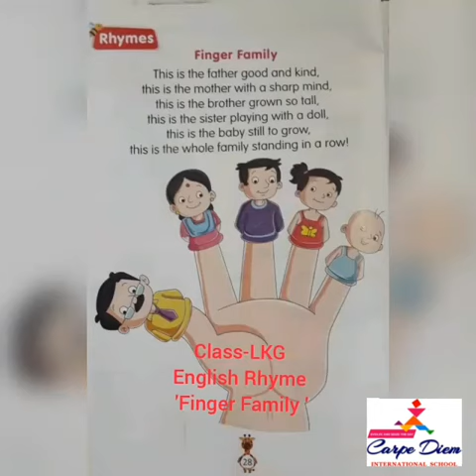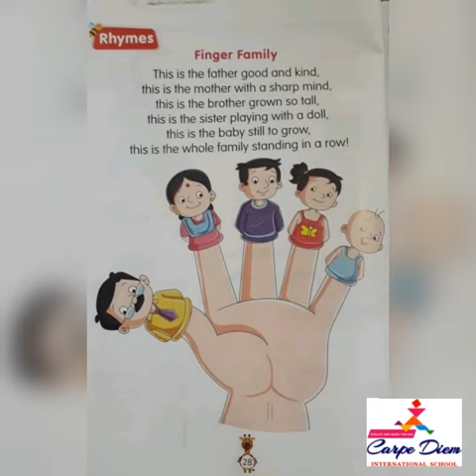LKG-ENGLISH RHYME ' FINGER FAMILY'